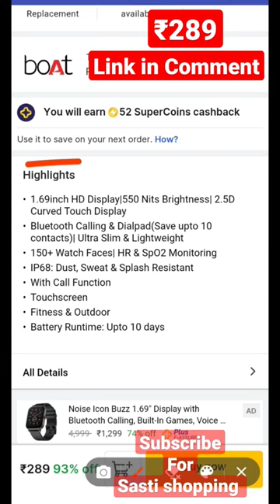Top 3 best smart watch under 500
Top 3 best smart watch under 500 | best smart watch under ₹500 | smart watch

your queries -:
smart watch
apple watch ultra clone
apple watch
apple watch ultra copy
apple watch ultra clone unboxing
watch
smartwatch
ultra watch
apple watch clone
Top 3 best android smartwatch under 500
watch ultra
ultra watch clone
best smartwatch
watch ultra clone
best apple watch clone
apple ultra watch
ultra smart watch
Apple watch ultra copy watch
mart watch under 500 rupees
Apple watch ultra specs
500 under smartwatch
smart watch price 500
smart watch under 500
smart watch under 500 card
smartwatch 500 rupees worth under 500
best mobile watch under 500
Smartwatch 500
smart watch under 300 Flipkart
smart was 500
smartwatch under 500 antima
500 smartwatch
android smart watch
android watch
best watches under 500
circle under 500
round smart watch under 500
smart watch under 500 t55
digital watch under 500
mobile watch under 500
best smart watch for women
best smart watch for men
best smart watch bracelet
best smart watch brand india

Keywords
बेस्ट स्मार्टवॉच अंडर 5000,
best smart watch under 5000 in india 2023
best smartwatch under 500 unboxing,
best smartwatch under 5000 in tamil,
best 3 smartwatch under 5000,
best 4g smart watch under 500,
top 5 best smartwatch under 500,
5 best smartwatch under 5000,
5 best smartwatch under 500
बेस्ट स्मार्टवॉच अंडर 1000,
best smart watch under 500
best smart band watch under 500
what is the best smartwatch under $50
best smartwatch under 500 australia
best smart watches under 500
which is best smartwatch under 5000
best smartwatch under 5000 with amoled display
best smartwatch under 5000 in india 2022 with call function
best smart watch under 10000 with calling,
best smart watch under 10000 in india,
best smart watch under 1000 in india,
best smart watch under 1000 rupees,
best smart watch under 10000 in 2023,
best smartwatch under 1000 rupees,
best smartwatch under 1000 in tamil,
best smartwatch under 10000 in telugu,
best smartwatch under 10000 in india 2021 tamil,
top 10 best smartwatch under 1000,
best smartwatch under 1000 to 1500,